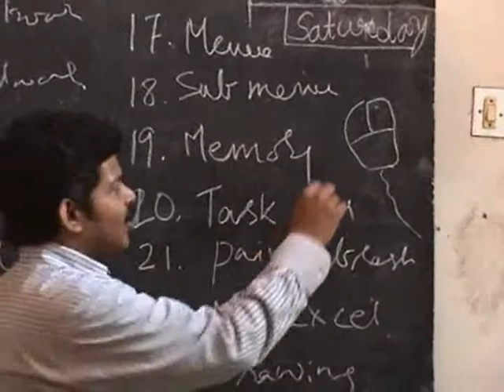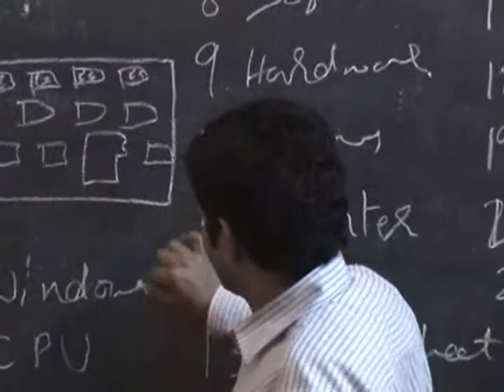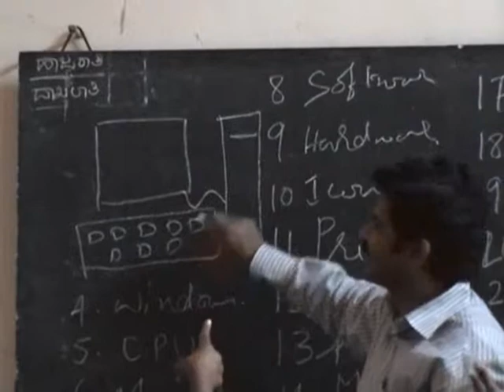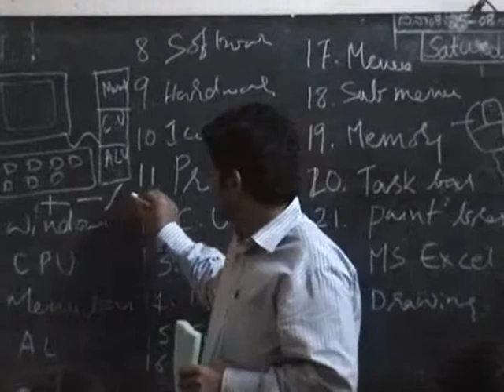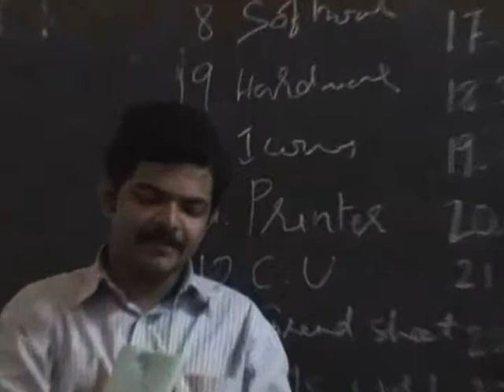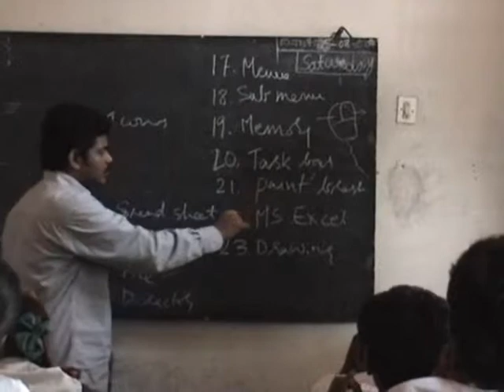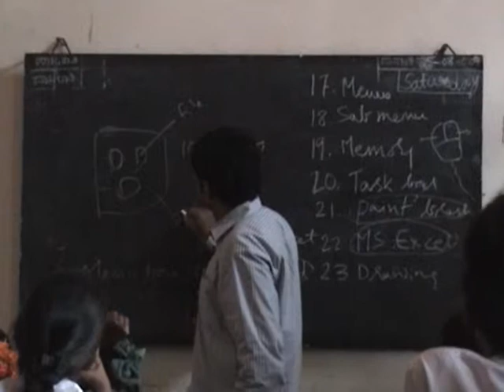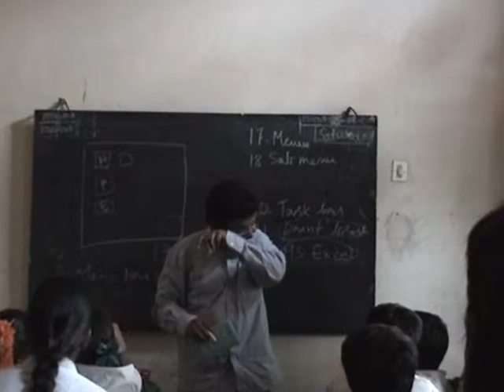IT in Arasapura_Class 5_MS Notepad_Part 1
IT in Arasapura community project to empower Karnataka state village students with IT skills.
Class 5 - MS Notepad - on 25th August 2007 in Kannada language - Part 1